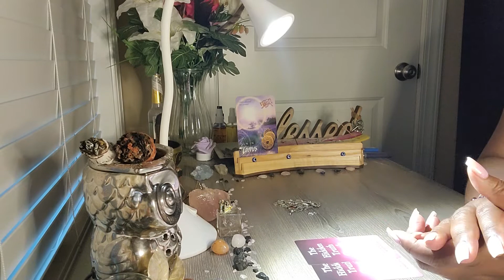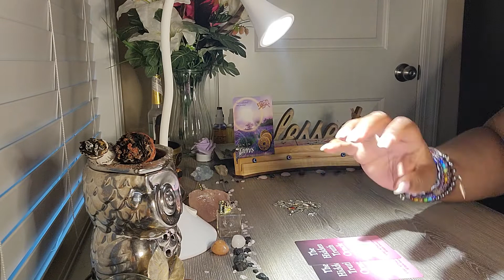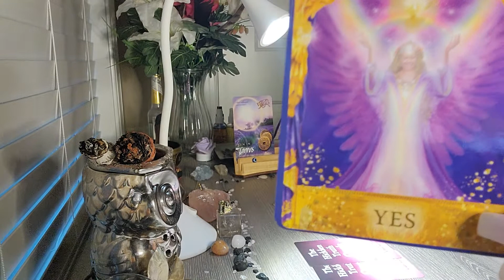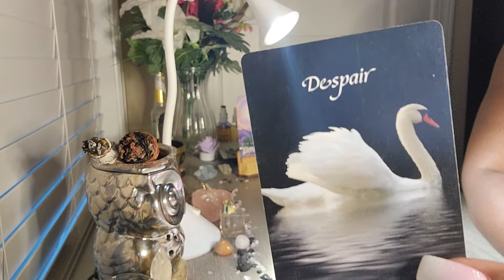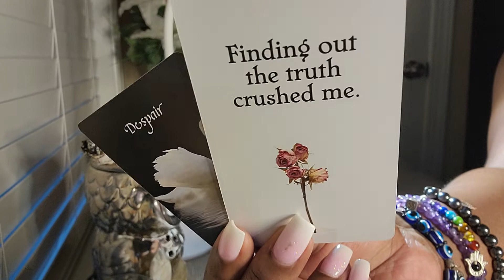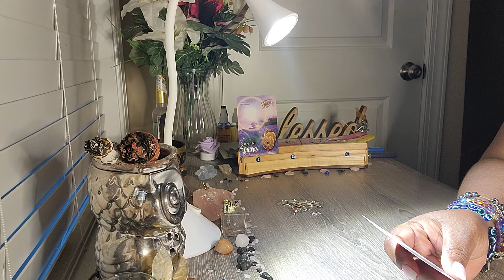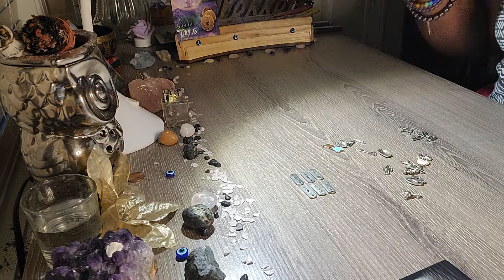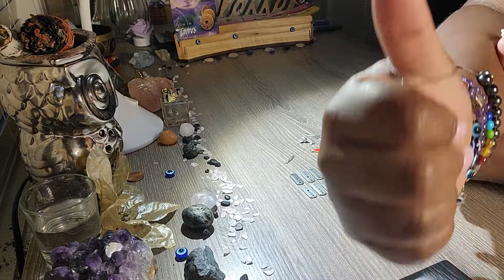Taurus🏃‍♂️Someone Is All In Their Feelings About You This Person Has A Message For You??